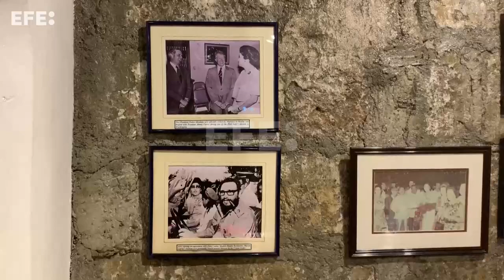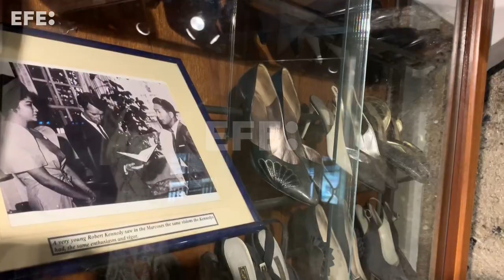La victoria de Marcos, el guion soñado para proteger la fortuna de la familia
Manila (Filipinas), 28 may (EFE).- (Imagen: Federico Segarra).- La abrumadora victoria electoral de Bongbong Marcos en las elecciones presidenciales filipinas era el guion soñado por la dinastía para proteger la ingente fortuna que acumuló el siglo pasado y que algunos analistas consideran el mayor desfalco a las arcas de un Estado en la historia moderna. El botín acumulado por Ferdinand Marcos (fallecido en 1989) durante su presidencia (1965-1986) y por su esposa, Imelda, incluye desde lujosos apartamentos en Manhattan hasta cuadros de Picasso o Monet, sin olvidar el símbolo más estrambótico de la fortuna que acumularon: los casi 3.000 pares de zapatos de diseño de Imelda que se encontraron en el Palacio de Malacañang tras la salida en helicóptero de la familia en 1986.
IMÁGENES DE LA COLECCIÓN DE ZAPATOS DE IMELDA MARCOS EN MANILA, FILIPINAS.